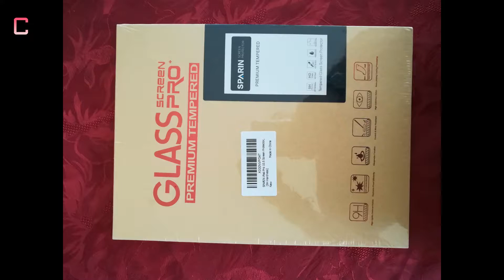protection verre trempé iPad Pro SPARIN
Grâce à cette protection en verre trempé, votre iPad Pro 10,5" ne craindra plus grand chose. Tout ce qu'il faut pour une pose facile est fourni. Retrouvez-la sur Amazon